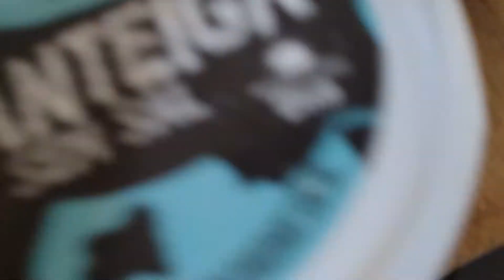como fazer sopa pra ajudar emagrecer sem macarrão 🔥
como fazer sopa pra ajudar no emagrecer 💙 cortar os legumes e pôr na panela com sal e cebola e alho pimenta colocar água até cobri bem levar pra o fogo 🔥 conzinhar até derreter bem. depois colocar azeite e uma colher de manteiga com tomate e pimenta verde 🔥